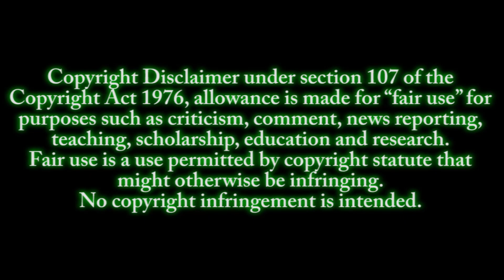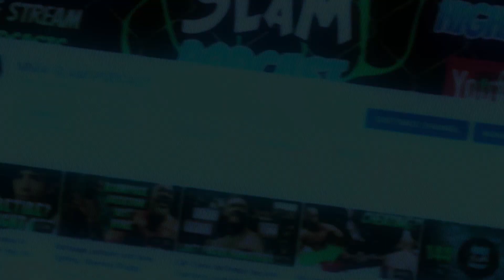Anderson Silva Vs Chael Sonnen Boxing Match | Kind of Poetic nice final match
Anderson Silva Vs Chael Sonnen Boxing Match